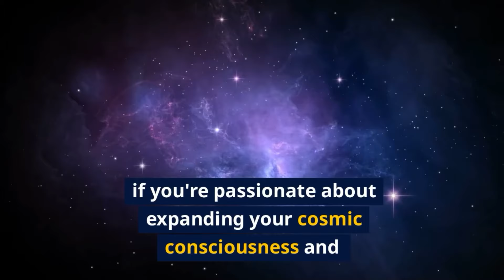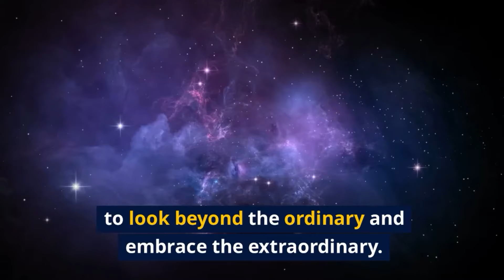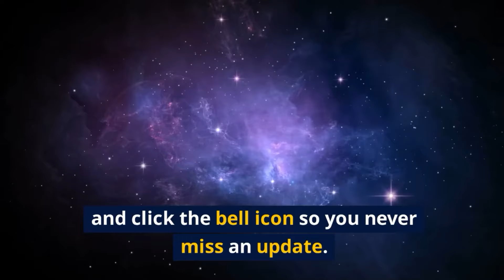Hidden Truths: Deep State Finances, Cosmic Healing, & Incoming Ark Angels - Alex Collier's Insights!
🌌 Join Alex Collier, renowned Andromedan contactee, in this illuminating session from our February 24, 2023, webinar. Dive deep as Alex answers three pressing questions that explore the intricate dynamics of power, healing, and cosmic phenomena affecting our world today.

First, Alex tackles the question of whether the Deep State still possesses seemingly bottomless bank accounts. He sheds light on the current financial state of these shadowy networks, discussing the implications for global finance and what it means for the average person. This insight is crucial for understanding the shifting balance of power in our world.

Next, Alex discusses the essential protocols we should adopt to heal ourselves and our planet. He outlines practical steps and spiritual practices that can foster personal well-being and environmental sustainability. These guidelines not only aim to enhance individual health but also to restore planetary balance, emphasizing our interconnectedness with Earth.

Lastly, Alex delves into the mysterious topic of the Ark Angels reportedly coming from another universe. He shares his knowledge about these profound entities and their potential impact on humanity. This discussion opens up possibilities of new dimensions of support and guidance from cosmic allies.

Don’t miss our live webinars every Friday at 2 PM Eastern Time. and be part of these thought-provoking discussions.

Every interaction helps us connect with those seeking deeper understanding and truth. Thank you for your support and curiosity!

🌐💸🌍👼 Explore the depths of power and finance. Engage in healing practices. Expand your awareness of cosmic visitors.